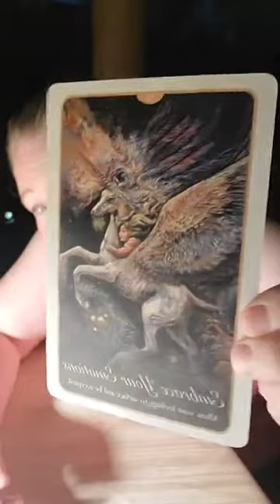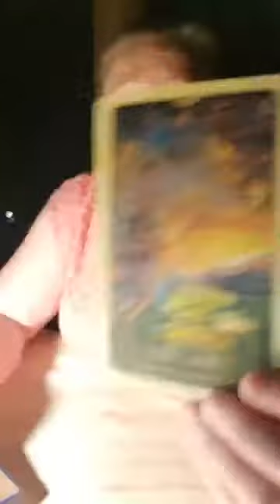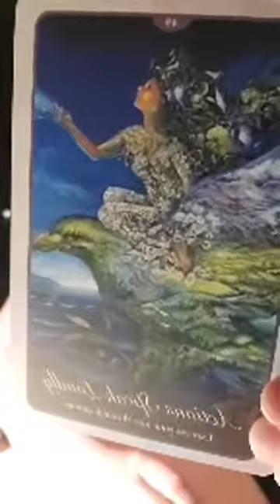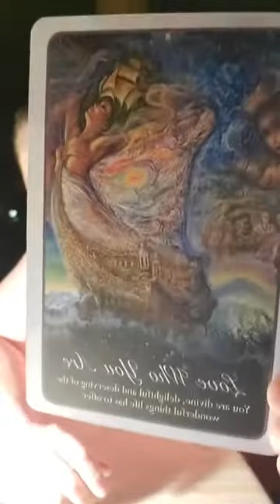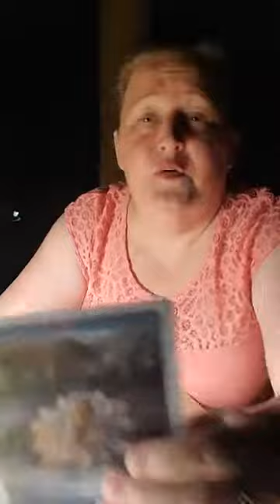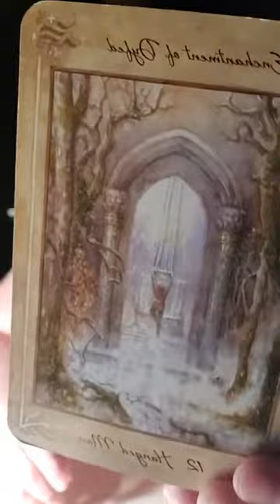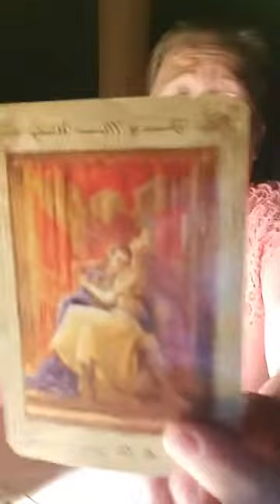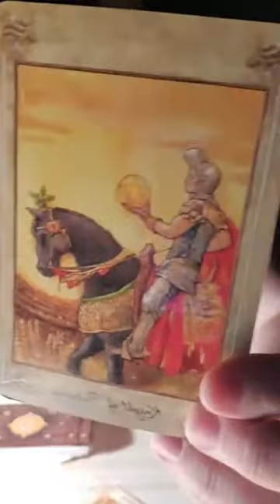NEW MOON LIVE🌛SPIRITUALREBIRTHTAROT*OCTOBER 16*NEW MOON ENERGIES IN LIBRA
Under the energies of the New Moon in Libra, we joined in celebration live on Facebook. We looked at energies of each of the guests and a message for the collective. Enjoy!!

On this channel, we bring hope, healing and inspiration on you spiritual jouney.

May you receive blessings today, Love and Light!!

PS: All purchasing codes are Amazon Associates codes.

Tarot Decks
Ethereal Visions
Matt Hughes
Guardians of the Night Tarot Deck
MJ Cullinane
Llewellyn Tarot
Anna-Marie Ferguson
Shadowscapes Tarot
Pui-Mun Law
Smith-Waite Tarot Deck
Centennial Edition

Oracle Decks
Rachelle Charman
Angels and Ancestors Oracle Cards
Kyle Gray
The Wild Unknown Archetypes
Kim Krans
The Wild Unknow Animal Spirit Deck
Kim Krans

Books
You Can Heal Your Life
Louise Hay
The Gifts of Imperfection
Brene Brown
Ikigai
Frances Miralles
Journey of Souls
Michael Newton